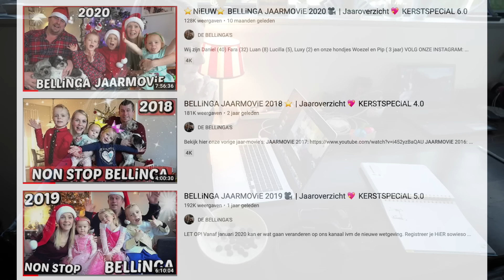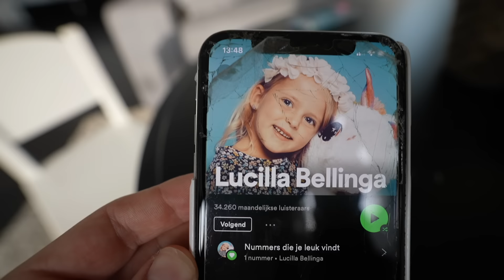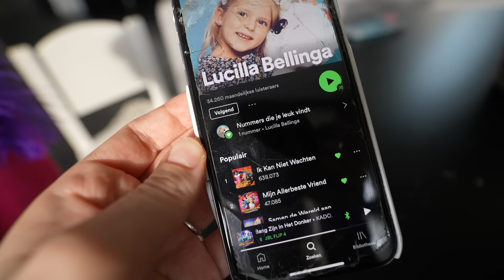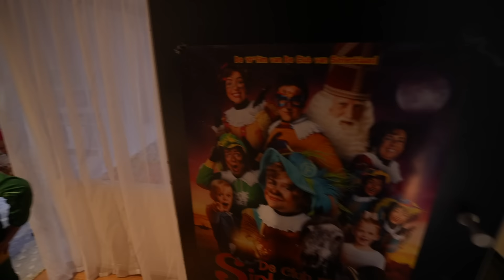TESTPiET VERRAST ONS MET GOUDEN FiLM 🏆 | Bellinga Vlog #2279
Rolderdiep 18
8032 TM Zwolle
The Netherlands

Deze video bevat een betaalde samenwerking met De Club Van Sinterklaas. Deze vermelding is onderdeel van de Social Code: YouTube. Voor meer informatie over deze richtlijnen, ga naar